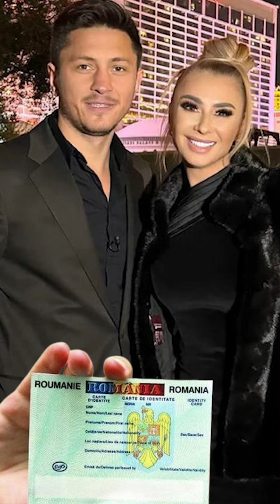Anamaria Prodan îi bate apropouri de nuntă lui Ronald Gavril!